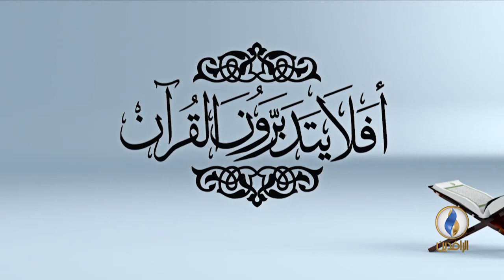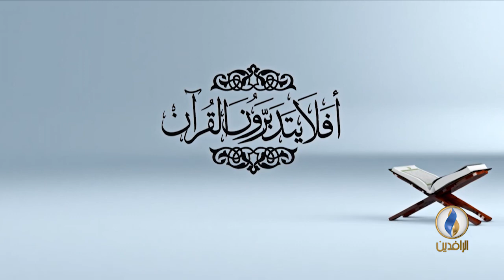أفلا يتدبرون القرآن | (الحلقة 32) عنوان الحلقة - تفسير سورة المعارج الآية 5